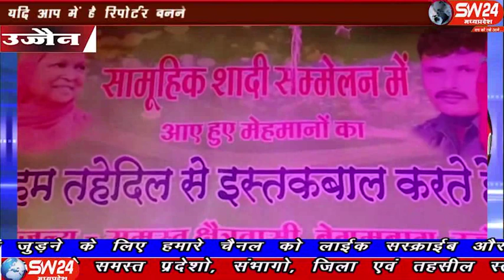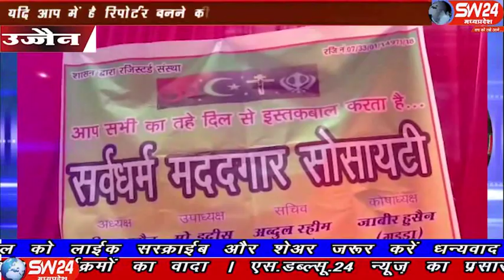sw24news ujjain, 18.01.2020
पुरे देष में जहा बाटने की राजनिती हो रही है तो वही मण्यप्रदेष के उज्जैन की बेगमबाग कॉलोनी से आरही सर्वधर्म समभाव की महक से दिल को बहुत सुकुन मिलता है उज्जैन से अजय निमा की रिपोर्ट#sw24news